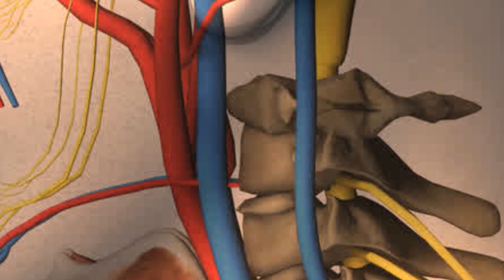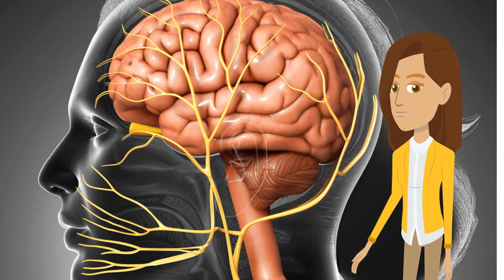Why Do We Get a Headache?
Headache is common to almost all people in the entire world. And it strikes both adults and children alike. We give the explanation here @ahasothatswhy9506